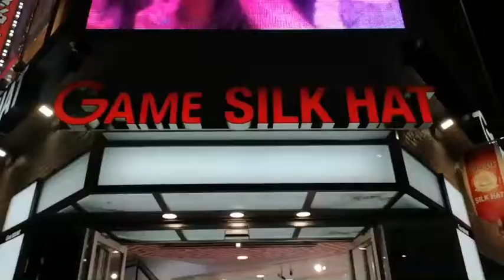Japan Arcade Crane games | Ninja Tour Guide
We are having a special look at what arcades are like in Japan. Ninja and his friend find out that it's all about the luck, which they seem to sorely lack!